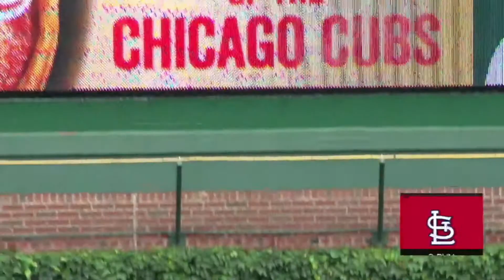2018 Matt Carpenter Highlights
2018  St. Louis Cardinals
Matt Carpenter
HR 36
BA .257
OPS .897